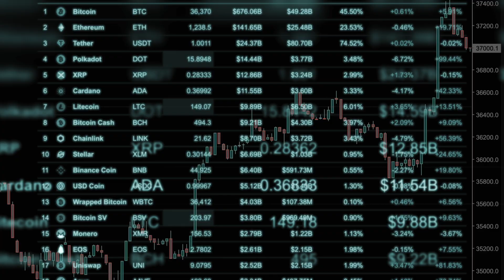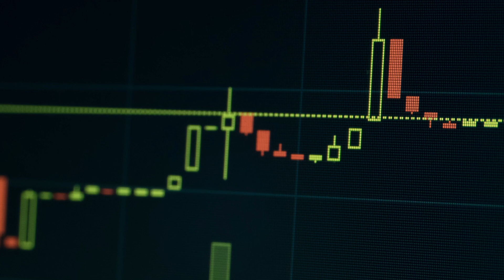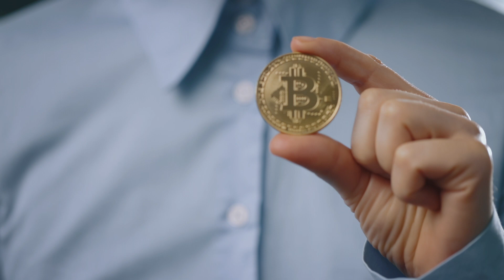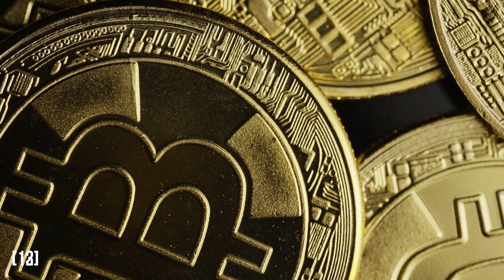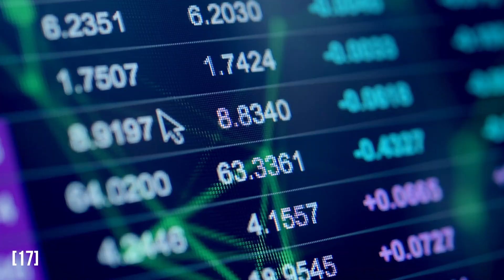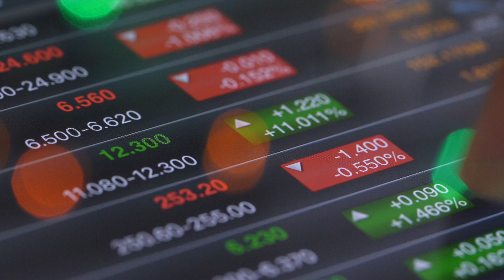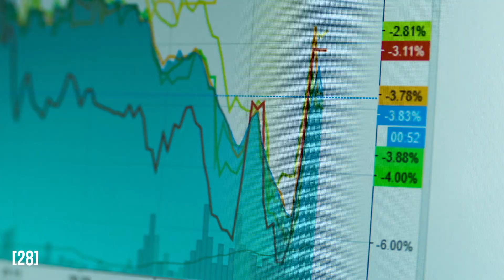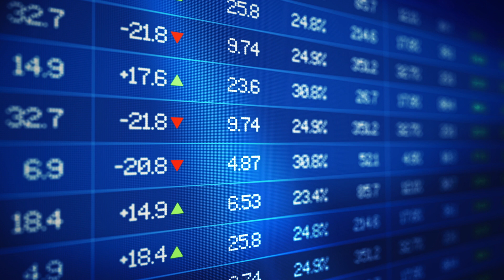Is BITCOIN the New GOLD? | Behind the Cryptocurrency Phenomenon | ENDEVR Explains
Is BITCOIN the New GOLD | Behind the Cryptocurrency Phenomenon | Business Explainer Video

It seems like the sky's the limit when it comes to Bitcoin. The cryptocurrency reached milestone after milestone in the last year and looks like it is finally leaving the fringes of the tech-savvy young public to conquer the financial market. Many young investors are starting to consider Bitcoin and other crypto coins as real alternatives to Gold, the oldest safe-haven investment in the world. But does it make sense to treat them as an alternative to good old Gold? In this video, we dive into the difference and similarities of gold and Bitcoin.

If you are interested in this video, you might also like to watch about fiat money, gold standard and more Crypto videos. Here: